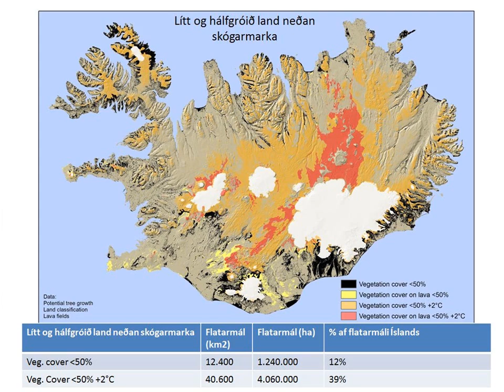Alþjóðlegur dagur skóga 2014 - Nytjaskógrækt á beru landi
Alþjóðlegur dagur skóga er föstudaginn 21 mars 2014. Í tilefni dagsins hefur Skógræktin sett saman myndskeið með ljósmyndum og fróðleik um nytjaskógrækt á beru landi. Sýnt hefur verið fram á að hægt er að rækta timburskóga á íslenskum eyðimörkum og fá veruleg verðmæti úr skóginum eftir 50-80 ár.

Í stað eyðisanda á láglendi, sem ná yfir um 12% landsins, getum við fengið dýrmætt skóglendi. Einn hektari sem nú gefur af sér einn til tvo þúsundkalla á ári með sauðfjárbeit gæti gefið af sér tvær milljónir eftir 50 ár ef ræktuð er alaskaösp.

Skógrækt bætir landið, skapar atvinnu, treystir búsetu, byggir upp sjálfbær vistkerfi, vinnur gegn landeyðingu, jarðvegstapi og uppblæstri. Skógarnir eru framtíð okkar. Sveiflum haka og ræktum nýjan skóg!